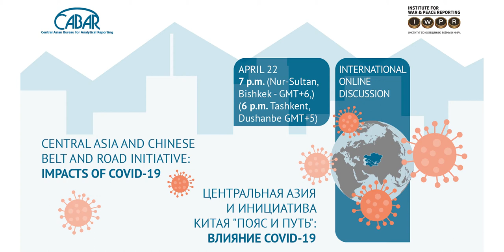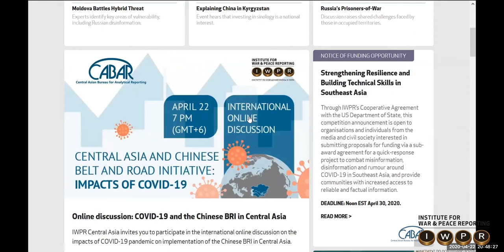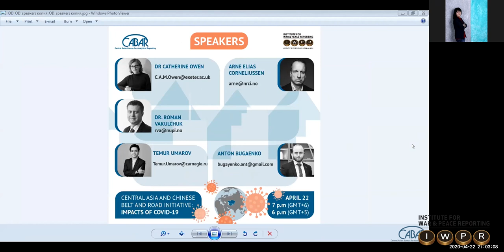Q&A Session + Closing remarks